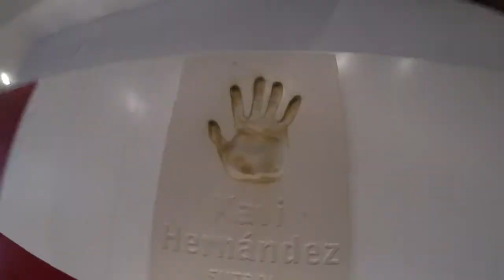Living Sport Barcelona 2017